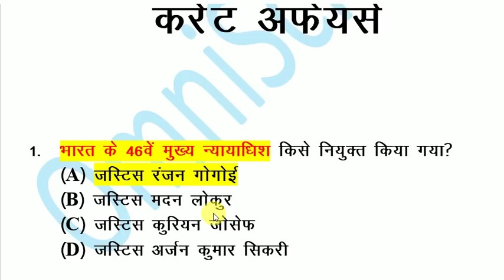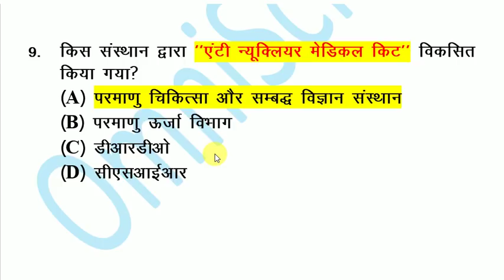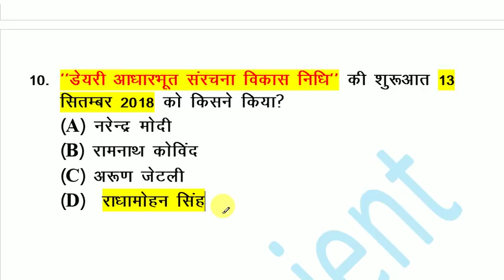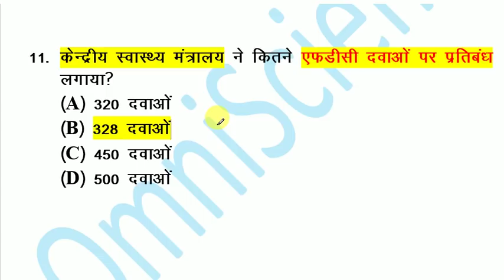TOP CURRENT GK 2018 / पूरे साल के महत्वपूर्ण CURRENT AFFAIRS -- ALL EXAM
In this Video we discuss on current gk like P